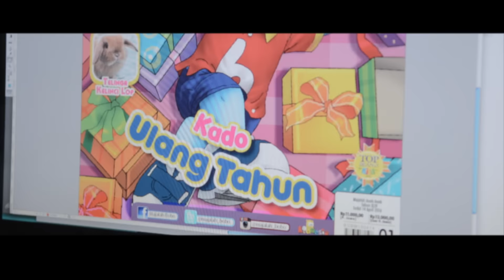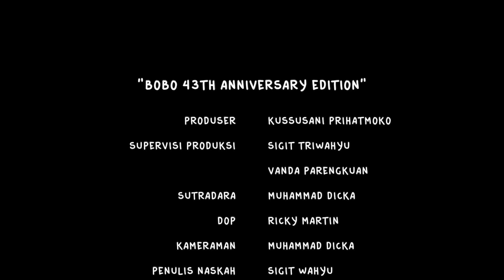Majalah Bobo Edisi Ulang Tahun Ke-43